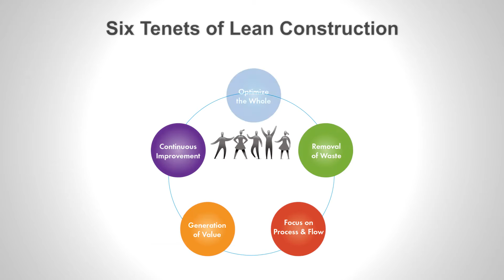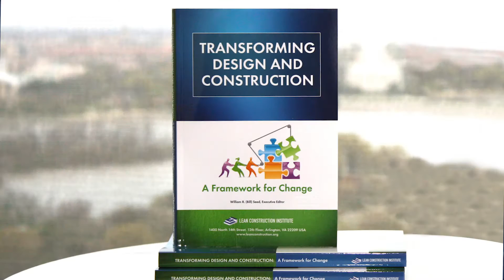Lean Construction Overview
In the Lean Construction Overview video, you can learn why and how Lean project delivery leads to higher quality and lower costing projects. This video is introducing a series of 12 videos highlighting key chapters from LCI’s first publication, “Transforming Design and Construction: A Framework for Change.” Watch these videos and find other resources on the Getting Started with Lean
Buy your copy of “Transforming Design and Construction: A Framework for Change”